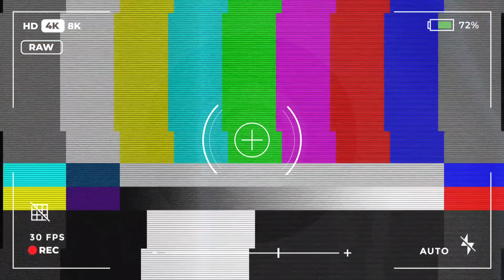राम आणि रोहीनीचा Honeymoon झाला खराब 😮| Family Vlog | Komal Sawale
नमस्कार मित्रांनो!! कसे आहात तुम्ही सगळे? आजच्या vlog मध्ये बघा रोहिणी  आणि रामाच्या Honeymoon झालंय खराब. आता तो का ते ह्या vlog मध्ये तुम्हाला कळेलच. तर हा vlog पूर्ण पाहा आणि कॉमेंट करून सांगा कसा वाटला आजचा daily vlog.
धन्यवाद 🙏